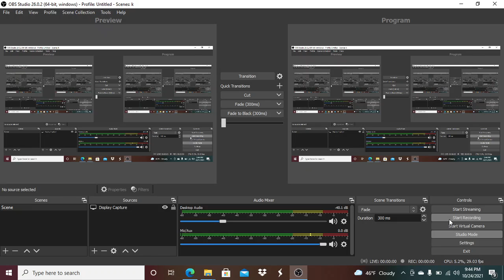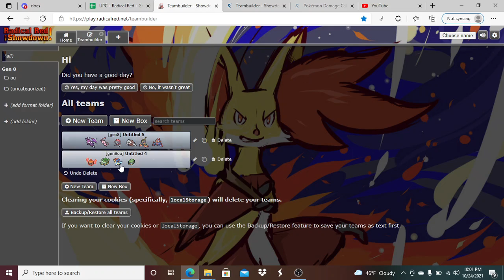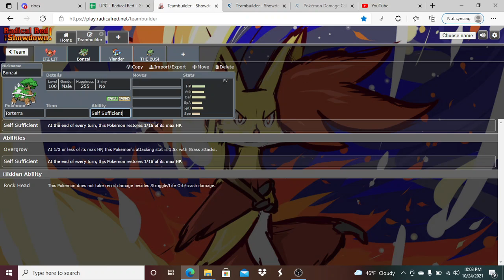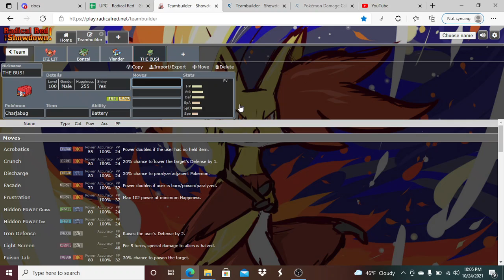UPC DRAFT ANALYSIS